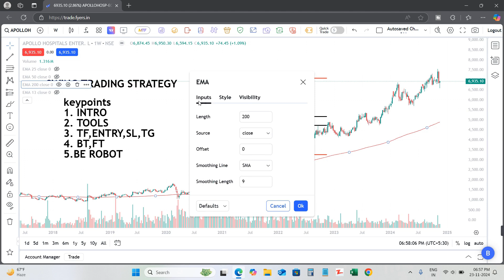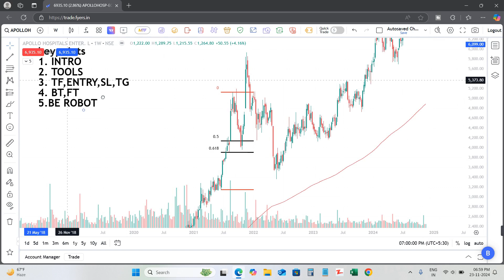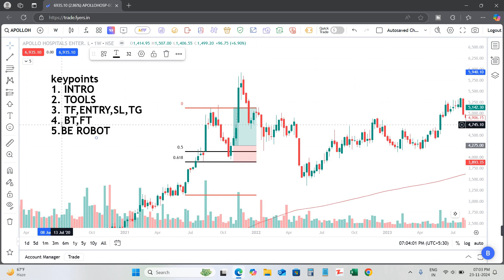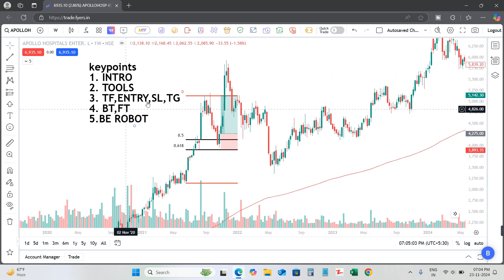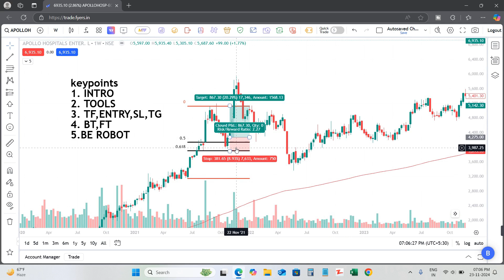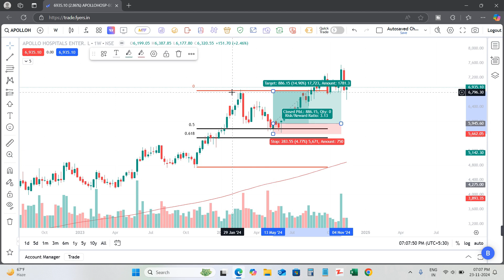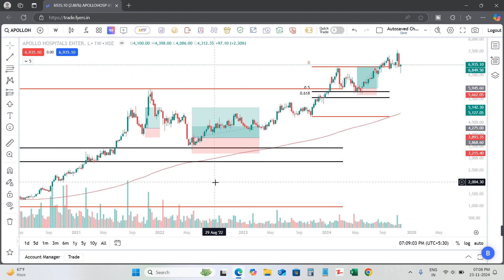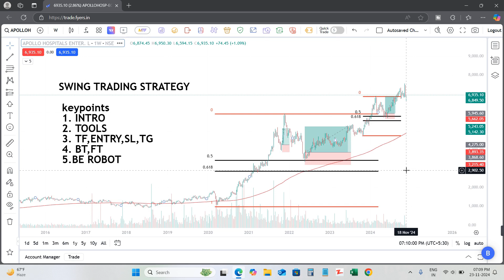EASY Fibonacci Swing Trading Strategy For Beginners | Earn Daily From Stock Market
fibonacci trading,
fibonacci retracement strategy,
trading strategy,
fibonacci strategy,
swing trading strategy,
fibonacci trading strategies,
forex trading for beginners,
fibonacci retracement,
fibonacci,
best fibonacci trading strategy,
fibonacci trading for beginners,